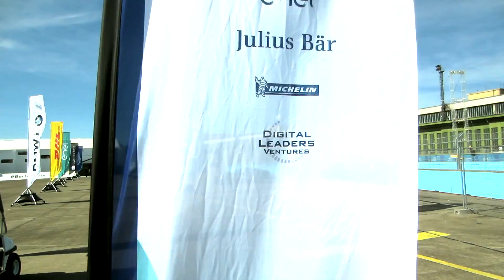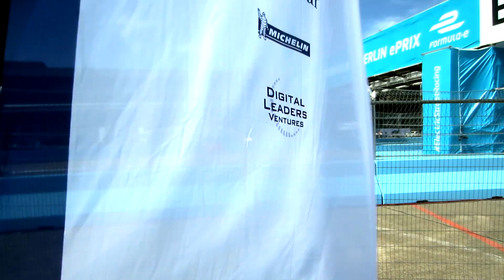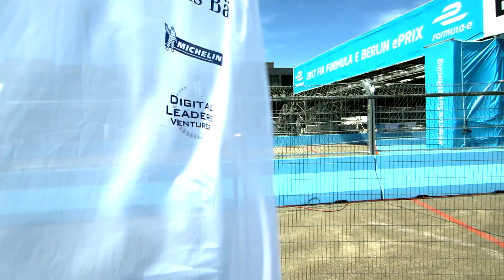FIA SMART CITIES STARTUP CONTEST - Disrupt Technology | Vlog #19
Summary of our Global Startup Contest "FIA Smart Cities Startup" held at the Formula E Race in Berlin 2017. Find out more about the contest and apply

Digital Leaders Ventures ‘FIA Smart Cities Startup‘ is an international entrepreneurship contest for the world's most innovative and impactful technology companies.

At the Global Startup Contest we are focusing on
– Industrial Internet of Things,
– Autonomous Driving and eMobility
– Hardware and Smart Infrastructure
– Big Data and Artificial Intelligence
– And Sharing Economy and Digital Services

We look for Startups with a strong founder team, a working product, a highly scalable business, who are coming out of an accelerator programs or with previous angel funding.

Produced, Filmed and Edited by Monty C. M. Metzger